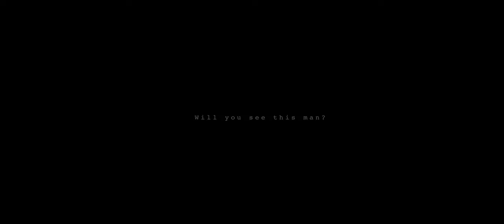The Shadow People Documentary (2020 Official Trailer) - Have you seen this man?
Now Streaming on Amazon Prime Video

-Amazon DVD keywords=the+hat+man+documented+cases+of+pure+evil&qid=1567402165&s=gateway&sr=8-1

Synopsis: An independent filmmaker documents a strange phenomena, where thousands of people across the globe report to see the same man.

Have you seen this man in your dreams?

Directed by Kyle J. Macias
Starring: Rosemary Ellen Guiley, Jason Offutt, Sierra Heuermann, Alan Maxson, Erik Tveitmoe, Tim McCord

have you seen this man? Have you seen the hat man , shadow man , nightmares , nightmare , shadow people , paranormal , slender man , demon , black eyed children , old hag , demon , coast to coast am